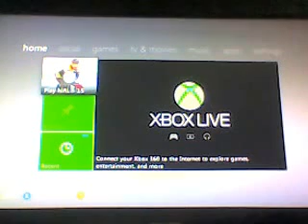Goat Simulator Demo for Xbox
Welcome to the stream, sit back, relax and enjoy whatever stupidity me and some possible friends get into while the camera says live.

Social Media and Updates